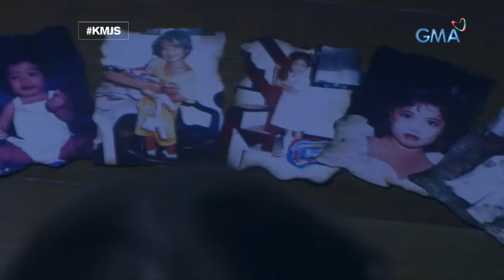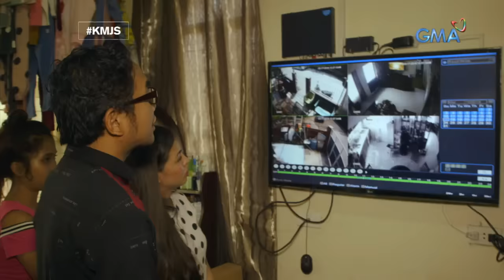Kapuso Mo, Jessica Soho: 'Poltergeist' sa Quezon?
Aired (March 24, 2019): Na-hulicam sa CCTV sa isang bahay sa Lucena, Quezon ang misteryosong paggalaw at pagkabasag ng mga gamit… kahit wala namang tao! Paniniwala ng mga taga-rito, gawa raw ito ng masamang elemento! Panoorin ang video!